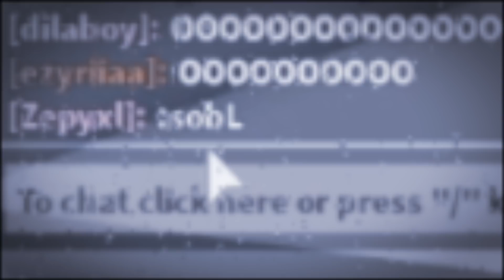$2,500 Robux Tower of Hell YouTubers Tournament (ROBLOX)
I hosted an INSANE Tower of Hell YouTubers competition/tournament. I had a bunch of pro ToH YouTubers duke it out in a series of different challenges, the winner would take home $2,500 Robux. Who do you think is gonna win, will they keep choking? Watch through till the end and be sure to SMASH like if you want more of this type of content. Also be sure to check out everyone's channels linked below, I couldn't have done it without these awesome people 💙

Watch all the way through or you're an ODer... 🤡
Be sure to comment any challenges or video ideas, I might just pick yours! 😉

If you’d like to meet and chat with other members of the Squid Squad make sure to check out the socials linked below! 💙🦑